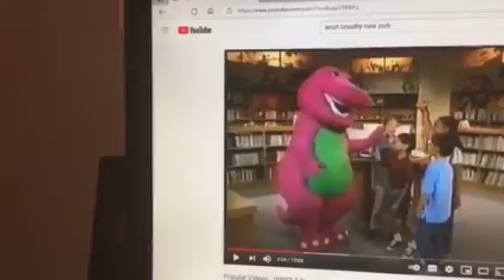Barney & Friends PBS